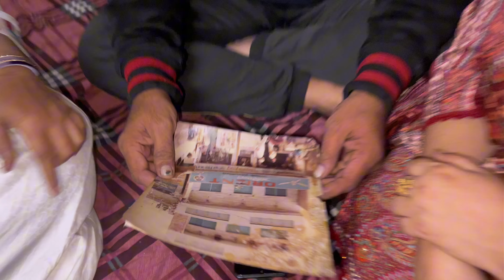Kiski Shaadi🥁 ki shopping 🛍️kari ?? humne aaj 😍 || Badme नानी 🥰 Ke घर 🏡 Gaye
Hello ,
Umeed karti hu aage Bhi aap sab aise he support krte rahnge ♾️🥺.
Please video ko skip karna ignore kreh video Pureh dkhe 🫶🏻 ek next time or better video ayegi ❤️jo Bhi iss video Mein Aapko mistakes ya kami lagti hai 😅aap mujhe comment karke message karke meri Instagram id Mein attach kar dungi Waha message kar skte hai 😇bas aise hee khoob saara Pyar karte rahiye inshallah or acche acche vlog aap takk lekar ayungi mein 🤗💙
Or ek request ye hai ki aap iss video ko Jyada se Jyada Share kareh apne🫵🏻 family friends ke saath 🥰